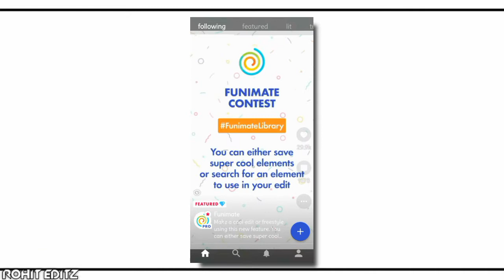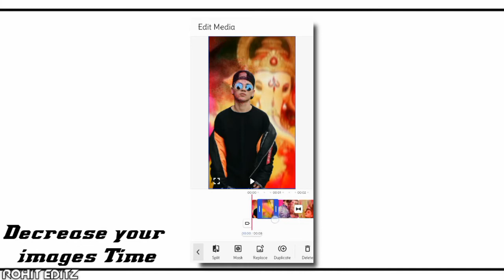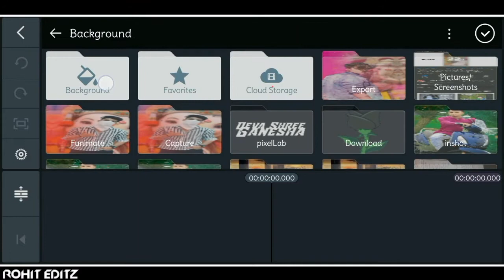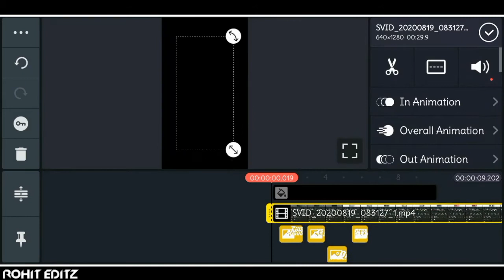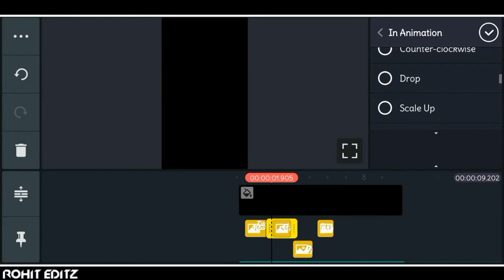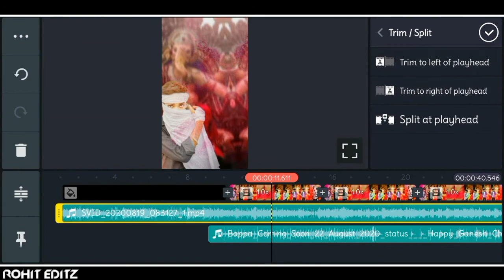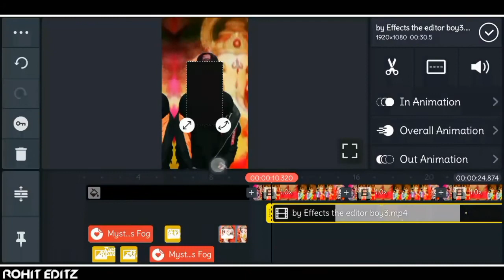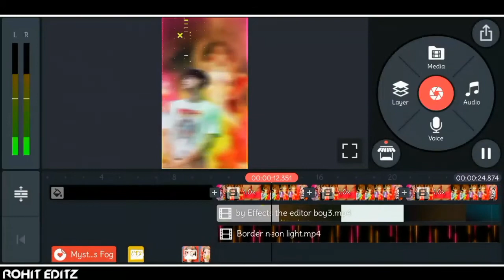How to make Ganesh Chaturthi Status Video || Ganapati Bappa Status || Shree Ganesha Status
Hey Guyz, Welcome to Rohit Editz. Sorry for delay but finally we uploaded the all new Ganesh Chaturthi status tutorial. So welcome Shree Ganesha and Enjoy Ganesha Chaturthi by saying Ganapati bappa Morya.

QUERIES SOLVED
1. Ganapati Bappa Status tutorial .
2.How to make ganesh chaturthi special video.
3.Ganesh chaturthi video editing Kinemaster.
4.How to make ganesh chaturthi  whatsapp status.
5.How to create ganesh chaturthi trending WhatsApp Status video.
6.How to make trending whatsapp status in avee player,
7.Funimate video editing tutorial.

ganesh_chaturthi_special_avee_player_template, ganesh_chaturthi _Template, Marathi_special_puja.
How_to_make_ganesh_chaturthi _template,
Make whatsapp status video in telugu 2019,
How to make trending whatsapp status in malayalam,
How to make trending whatsapp status full screen,
How to make trending whatsapp status tamil, How to make trending whatsapp status in kinemaster in hindi,
How make status like avee player,
Avee player template download hindi,
Avee player template download green screen,
How to download avee player template link, Avee player template green screen,